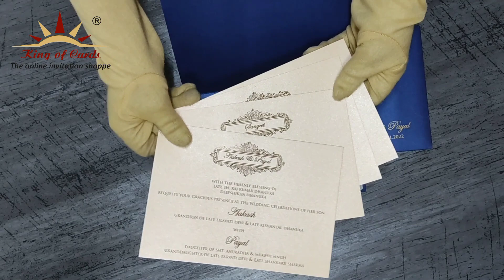Invitation Card - KPR08360